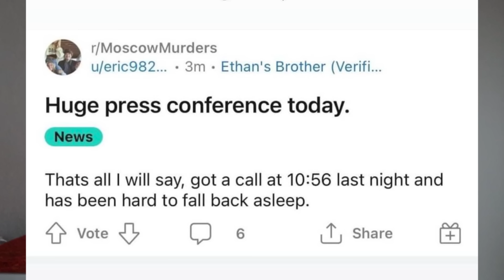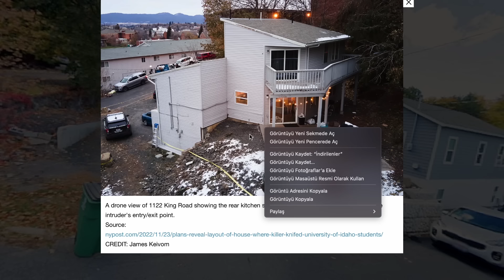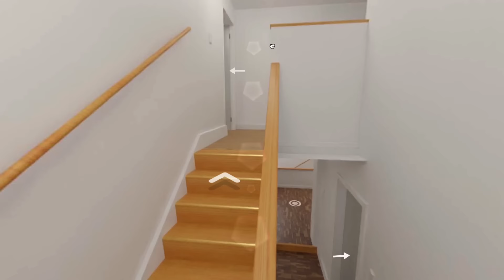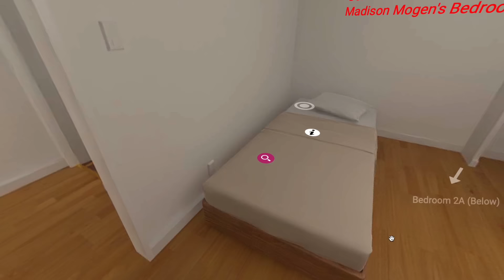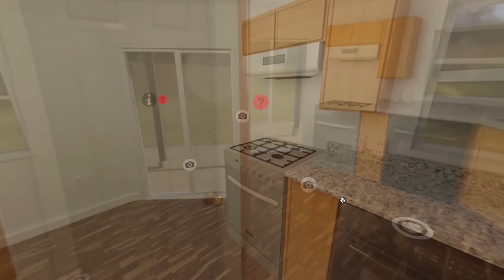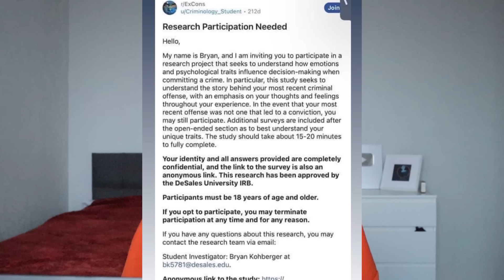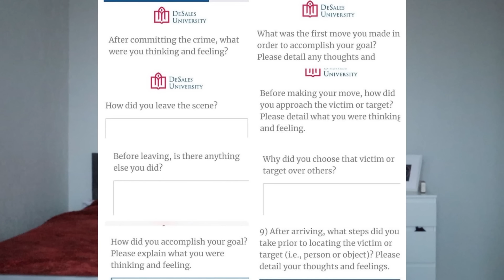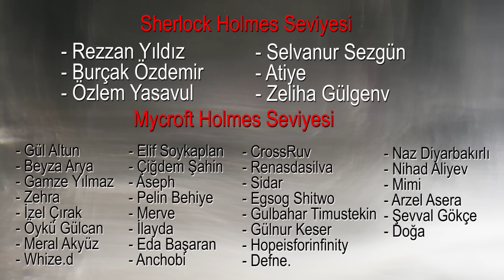Idaho Üni. Öğrencileri Cinayetleri-Tüm detaylarıyla - Kaylee, Madison, Ethan & Xana | ÇÖZÜLDÜ